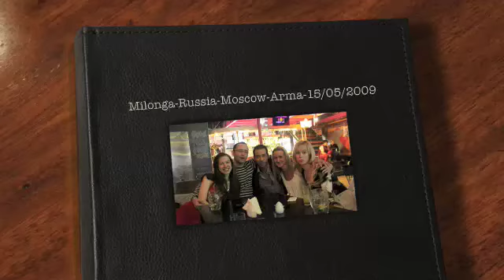Новый проект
Milonga Russia Moscow Arma